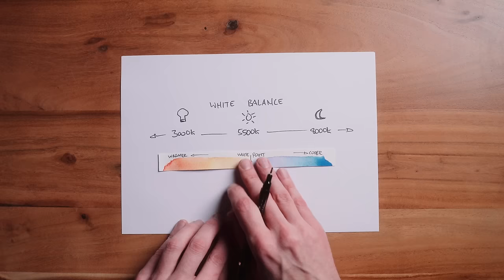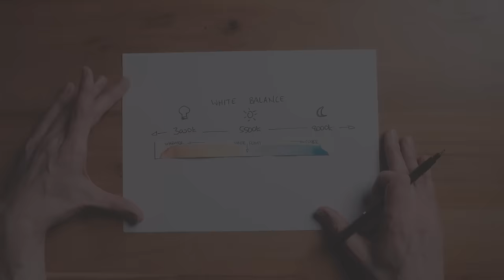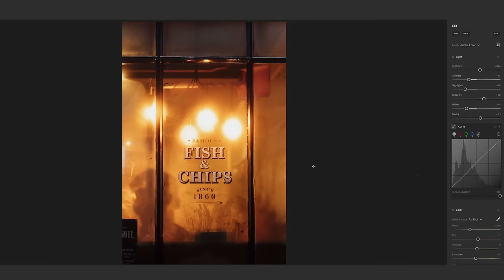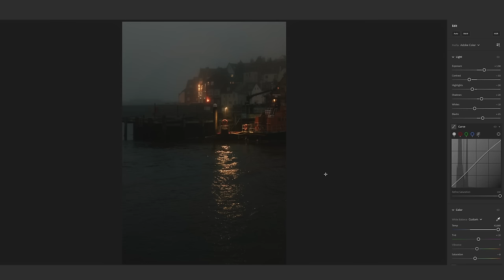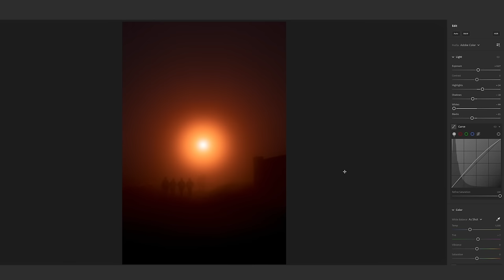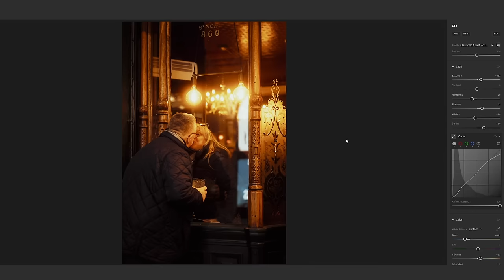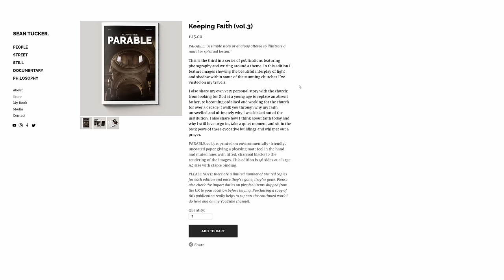White Balance: My (slightly odd) Approach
MIXAM: Printing for Zines and Books

 'Connection ' by Aerian
'The Air You Breathe' by Aerian

In this video I share my 'slightly odd' approach to white balance to make sure I'm capturing the world as my eye sees it. I talk through what white balance is, how it affects the colours in our images, and my reasons for a, perhaps unusual, choice.